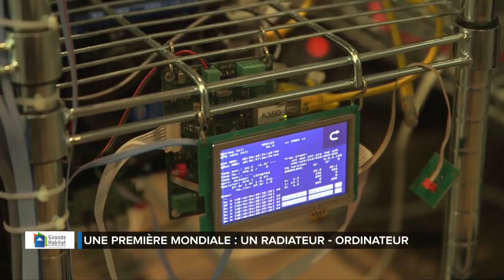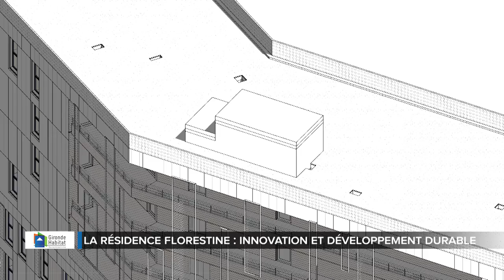Gironde Habitat - Florestine